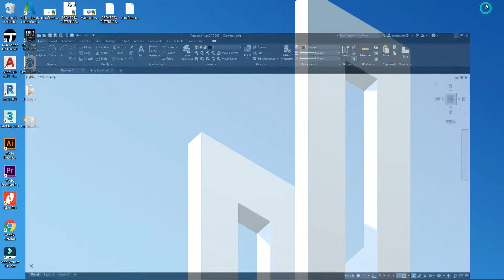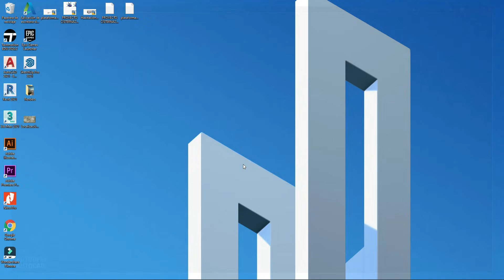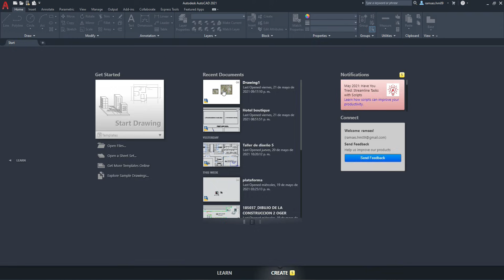📷 ✅ Como INSERTAR IMAGENES en AUTOCAD de MANERA CORRECTA 🖼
Hoy aprenderemos a INSERTAR IMAGENES en AutoCad de la manera correcta, para que no desaparezca de nuestro proyecto 📷 ✅

0:00 - Introducción
0:24 - Como insertar imagen en AutoCad
1:20 - Comprobación de que no se Borra la Imagen
2:11 - Resultado
2:30 -  Outro